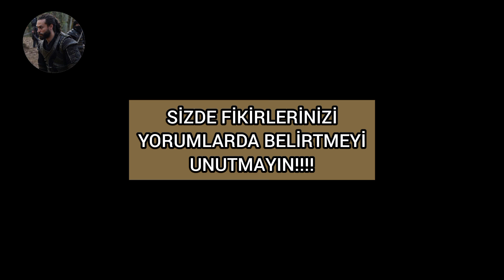Kuruluş Osman | En Güçlü 20 Savaşçı (5. Sezon) {1000 Abone'ye Özel}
1000 Abone İçin Herkese Çok Teşekkür Ederim 🤗.

Ey Şanlı Ordu, Ey Şanlı Asker!

Video - İnshot
Kapak Foto - Picsart

Sizce Kim Kazanır❓

İYİ SEYİRLER...